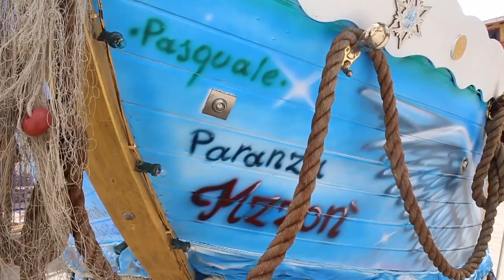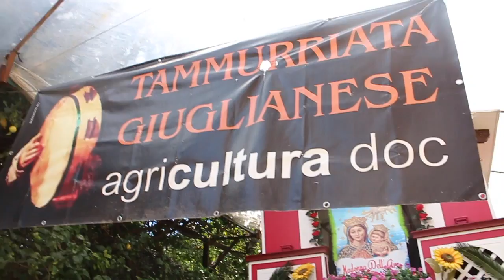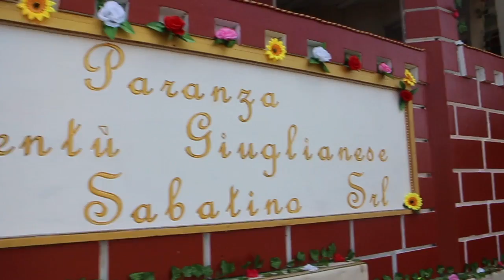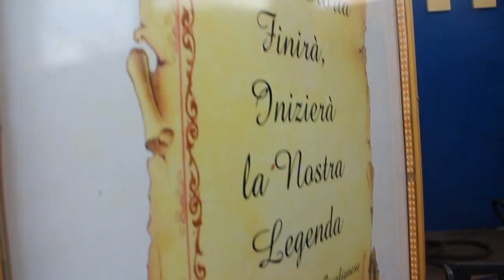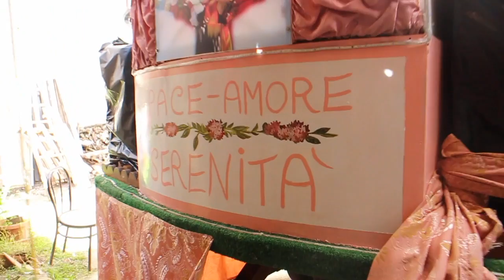Speciale Tammurriata Giuglianese